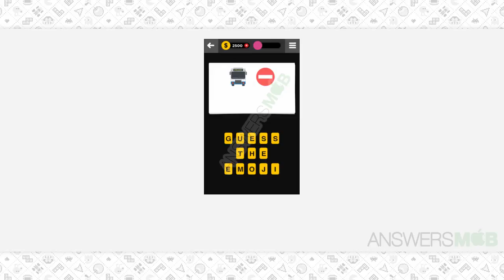Guess The Emoji PLACE - 17 Answer - AnswersMob.com